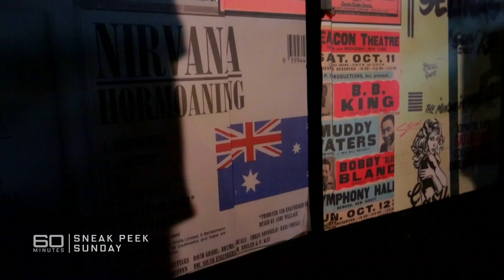Sneak peek: Foo Fighters | Sunday on 60 Minutes